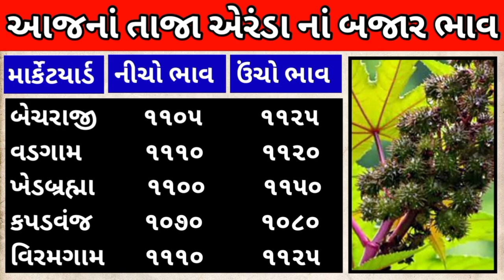Arenda na bhav તારીખ 27/05/2023 નાં તાજા એરંડા નાં બજાર ભાવ Unja Marketing Yard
aranda na bhav, aranda na bhav 2022, aranda na bhav today , એરંડા નો ભાવ, એરંડા નો ભાવ આજની બજાર, એરંડા નો ભાવ કેટલો છે, aranda na bhav, aranda na bhav 2022, આજના એરંડા નો ભાવ, એરંડા રાયડા નો ભાવ , એરંડા નો બજાર ભાવ, aranda na bajar bhav, એરંડા ની બજાર ના ભાવ

એરંડા ના આજના ભાવ
એરંડા નાં ભાવ
એરંડા બજાર
બજાર ભાવ
eranda na bhav
aranda
aranda bajar bhav
divela no bhav
bajar bhav
રાજકોટ માર્કેટિંગ યાર્ડ
રાજકોટ માર્કેટિંગ યાર્ડ નાં ભાવ
ઉંઝા માર્કેટિંગ યાર્ડ
જામનગર માર્કેટિંગ યાર્ડ
થરાદ માર્કેટિંગ યાર્ડ
જુનાગઢ માર્કેટિંગ યાર્ડ
વિસનગર માર્કેટ યાર્ડ
રાજકોટ માર્કેટયાર્ડ નાં ભાવ
Rajkot market yard na bhav